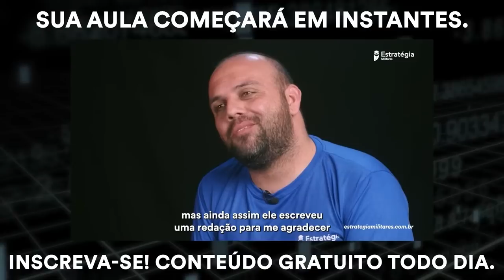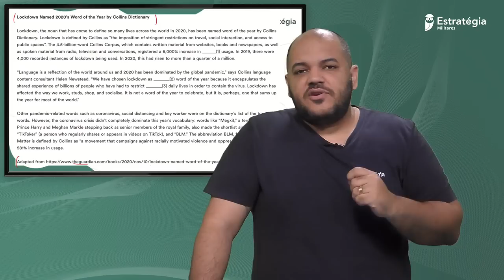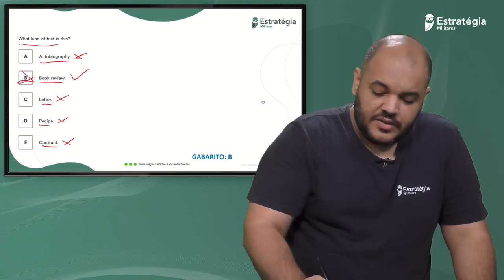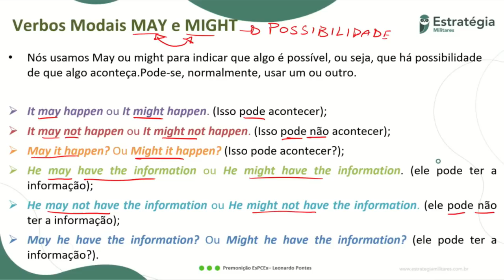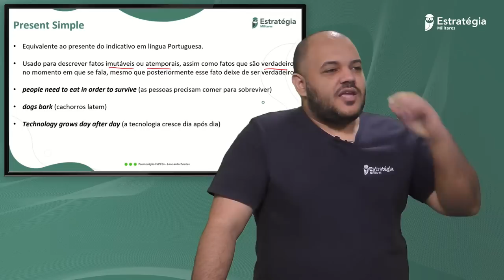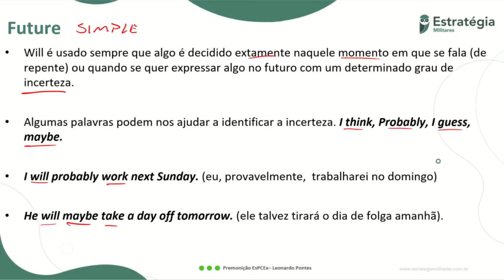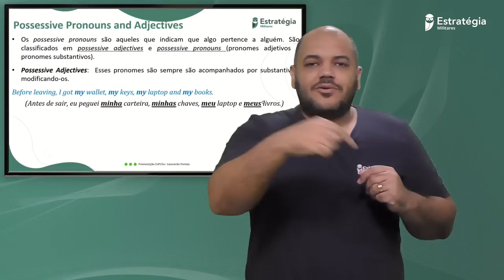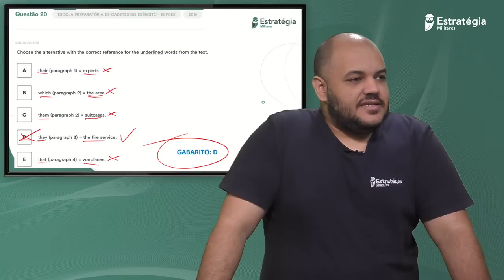Premonição EsPCEx 2023 - Inglês - Prof. Leonardo Pontes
🎁 1 ano de acesso LIBERADO ao maior Banco de Questões Militares do Brasil;
🎁 DEVOLUÇÃO do dinheiro investido na compra dos Pacotes Extensivos ou Intensivos ESA e EsPCEx 2024 em caso dos alunos que forem CLASSIFICADOS nos Concursos ESA e EsPCEx 2023;
🎁 Ao adquirir o Pacote Extensivo ESA ou EsPCEx, o aluno ganha o Intensivo respectivo;
🎁 Dobradinha das Escolas Irmãs (apenas para pagamentos em Boleto Bancário).
🔥 VEM SER CORUJA. Vem ser CLASSIFICADO! Clique no link e aproveite!